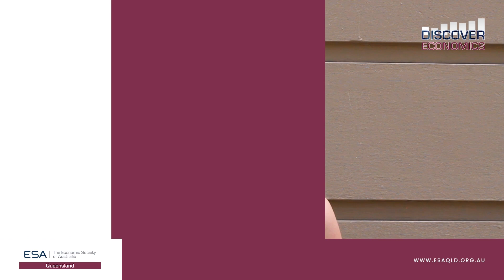Discover Economics with Ruby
Ruby, a graduate economist, shares how she once thought economics had limited job prospects—only to find it’s full of opportunity! She also talks about her experience in the Women in Economics Network (WEN) mentoring program, which has boosted her confidence and connections.

From traditional analysis techniques to modern applications, Ruby’s journey shows just how versatile and impactful economics can be!

🎬 Watch her story and discover what economics can offer!

See how QETA and WEN are empowering future economists like Ruby!